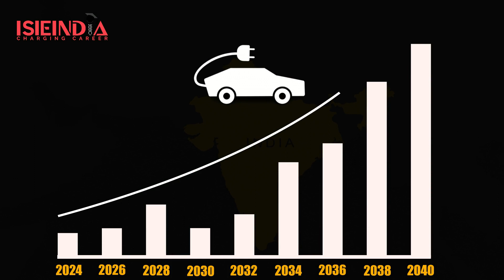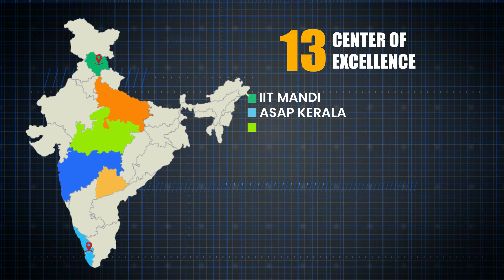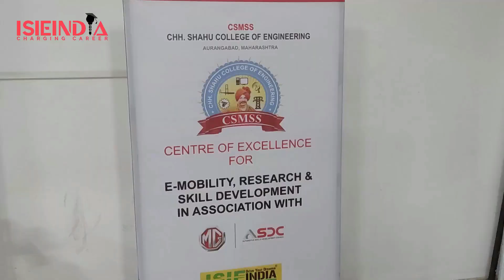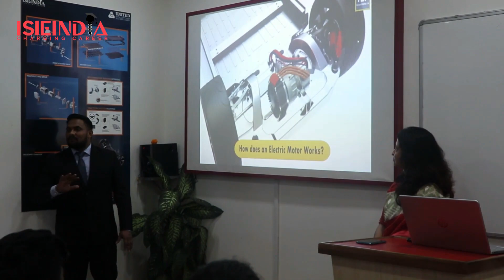Glimpse of ISIEINDIA Centre of Excellence for EV | Building a Greener Future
Setup Center of 𝗖𝗲𝗻𝘁𝗿𝗲 𝗼𝗳 𝗘𝘅𝗰𝗲𝗹𝗹𝗲𝗻𝗰𝗲 for E-Mobility at your Campus

With the prime objective of promoting sustainable skills development and developing the industryready workforce by providing high-quality technical training to engineering graduates in electric vehicles, ISIEINDIA | Charging Careers establishing 150+ 𝗖𝗲𝗻𝘁𝗿𝗲 𝗼𝗳 𝗘𝘅𝗰𝗲𝗹𝗹𝗲𝗻𝗰𝗲 for E-Mobility in partnership with Government, Industry, and Academia to make India global hub of skilled workforce.

ISIEINDIA is transforming India into a global talent partner by Upskilling our future-ready engineers and improving the competencies of EV Technology.

Join Hands with India's Biggest Electric mobility skilling platform and become our COE Partner.